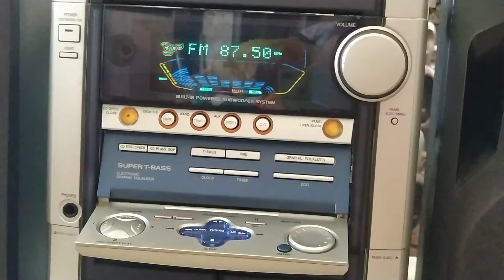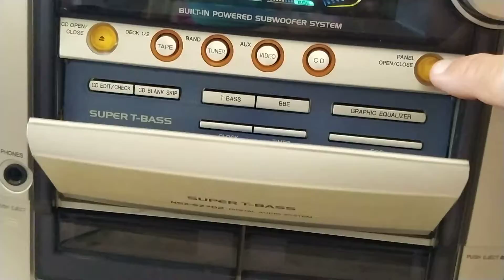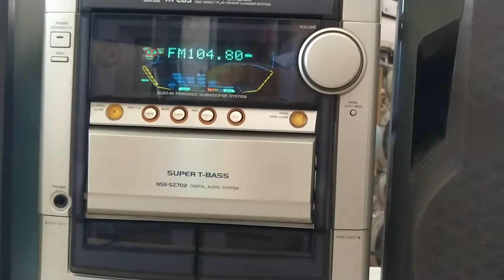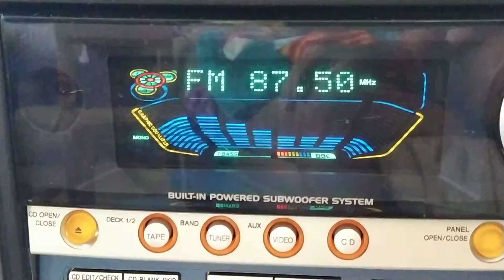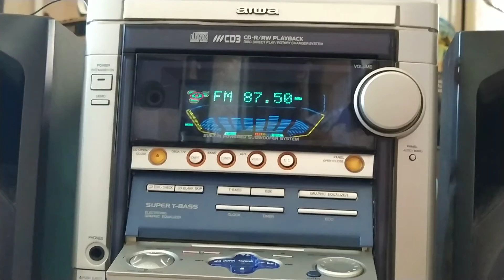Муз центр AIWA NSX-SZ702 Test Radio